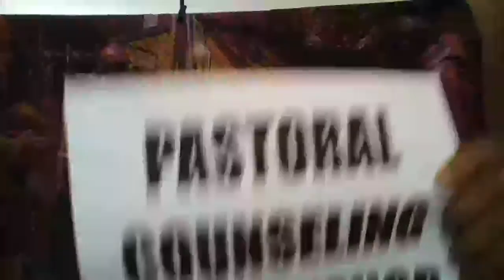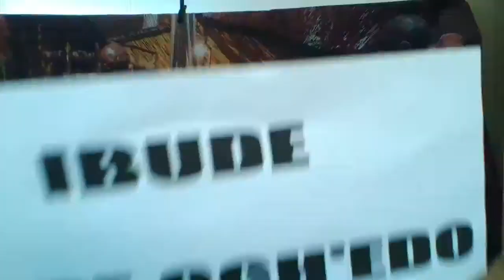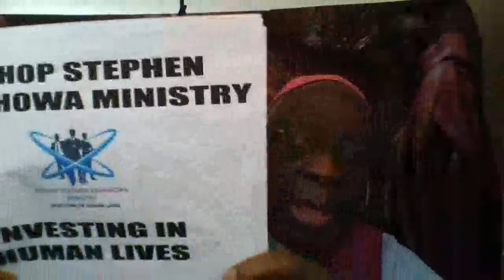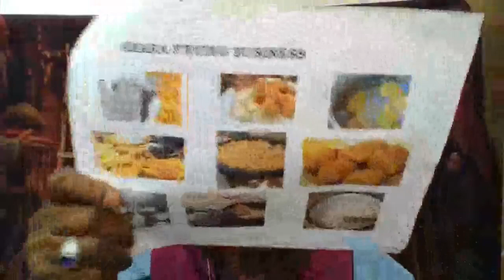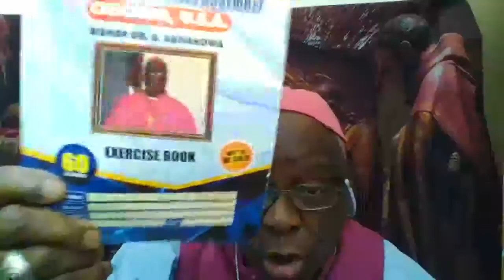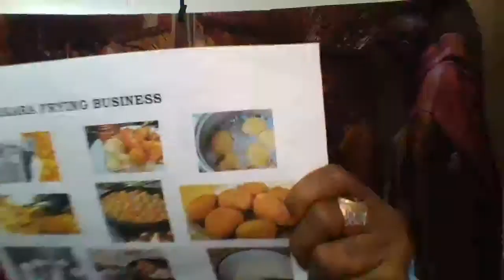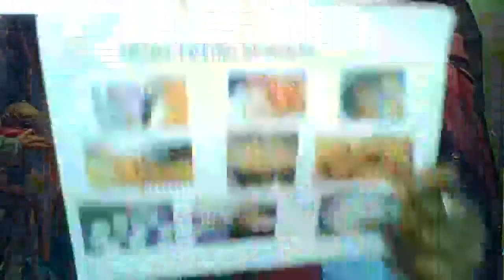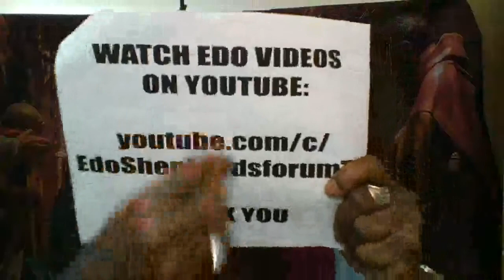GIVE TO START A BUSINESS FOR THE NEEDY